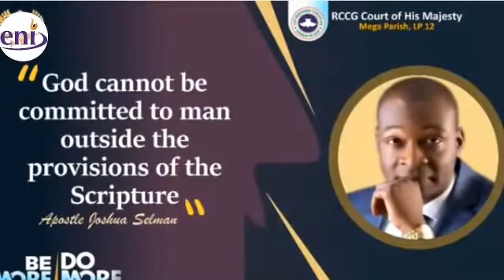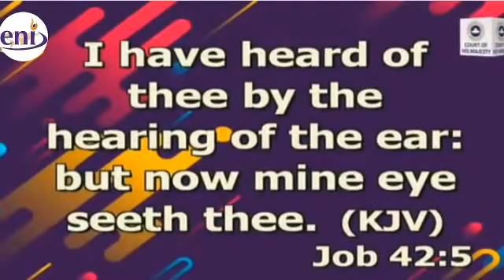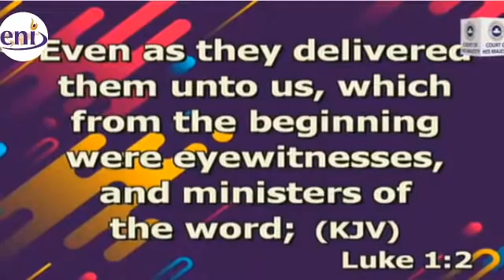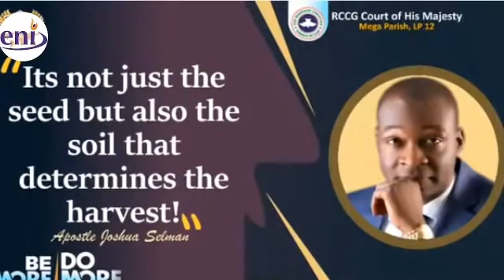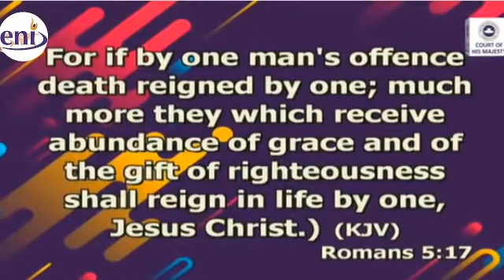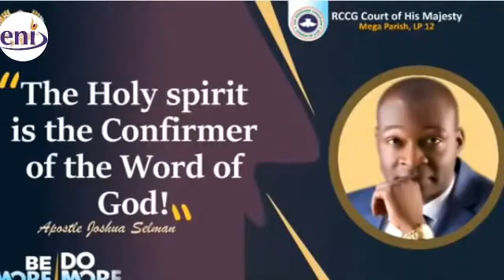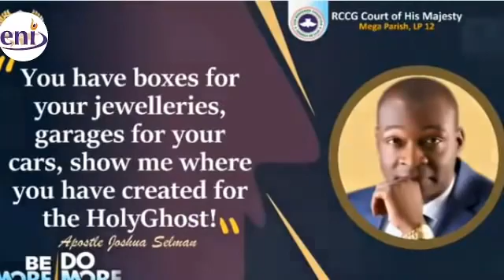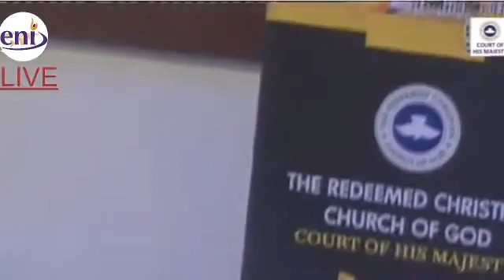APOSTLE JOSHUA SELMAN AT THE COURT OF HIS MAJESTY OF RCCG